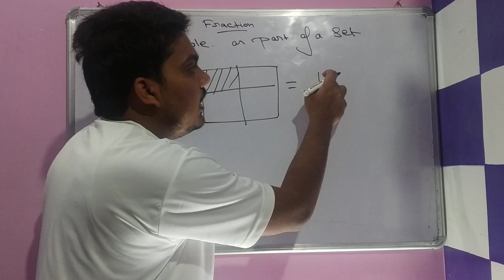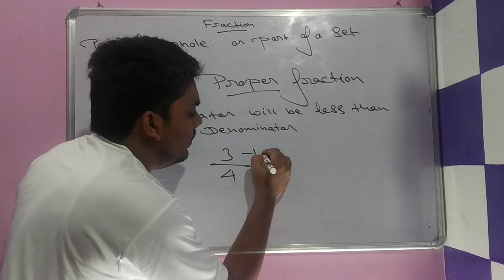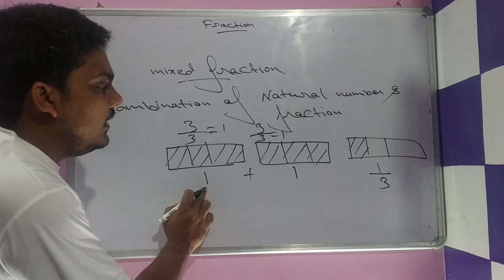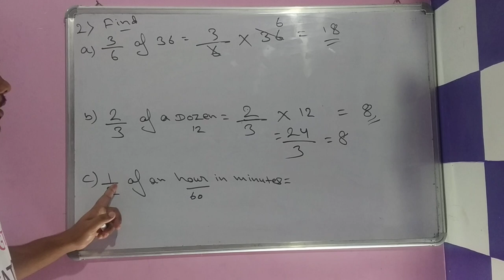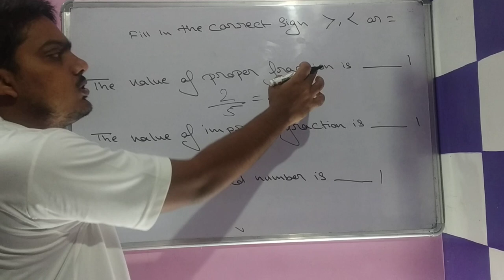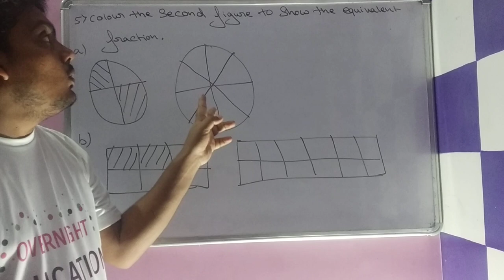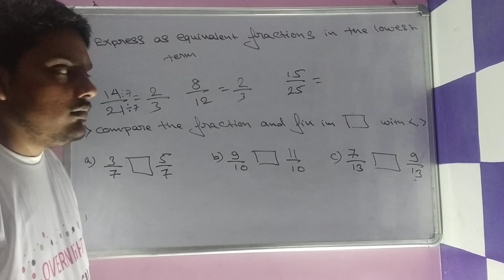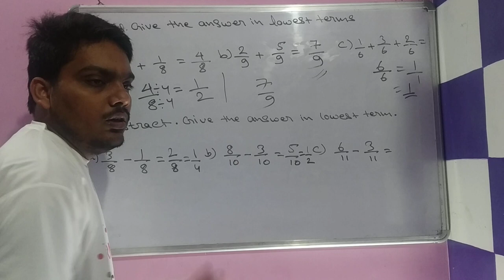Fraction | Class 5 Math | Kunal Lal | Overnight Education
Like fraction

unlike fraction

proper fraction

improper fraction

mixed fraction

improper to mixed fraction

mixed fraction to improper